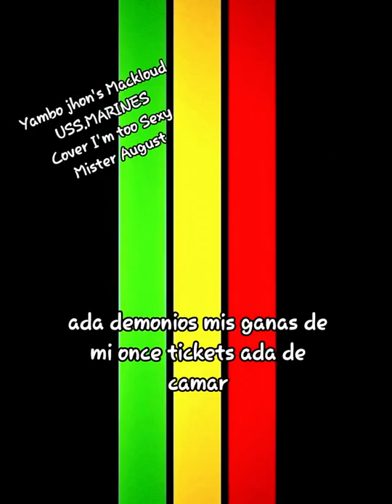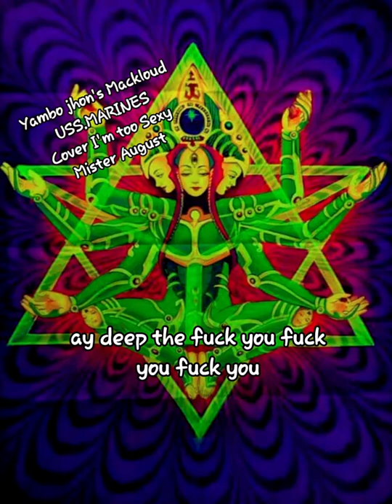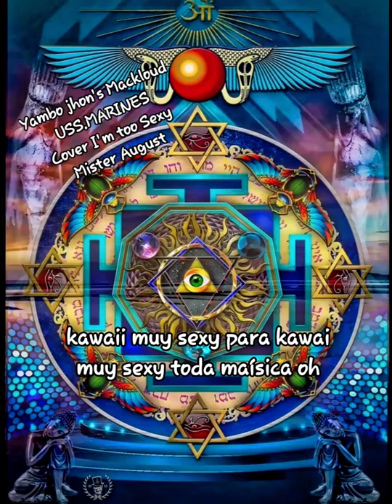Yambo Jhon's Mackloud USS. MARINES, Cover I'm Too Sexy., Mister August